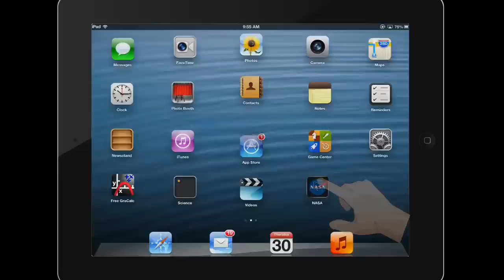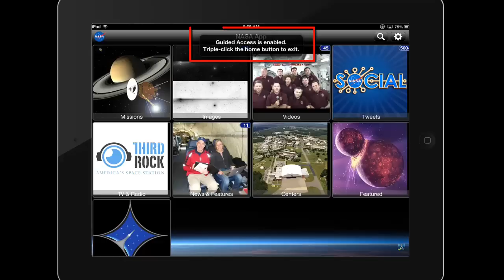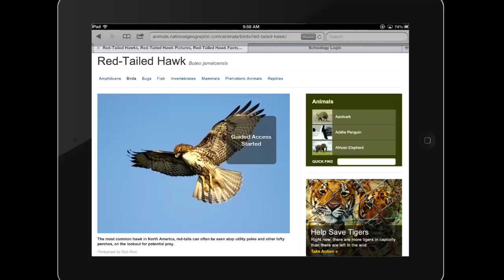Using Guided Access on the iPad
Guided Access is a feature of the iPad that allows you to temporarily restrict your iPad device to a particular app.